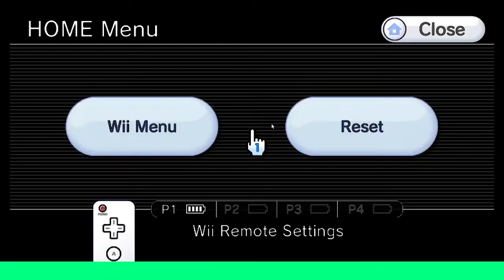PokePark 2 (Wii): Ep 2